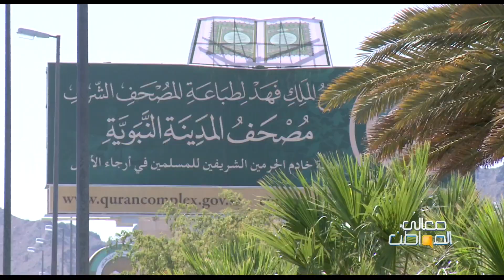بعد انتظار 30 عاماً.. الحل يتحول إلى معاناة في مجمع طباعة المصحف الشريف